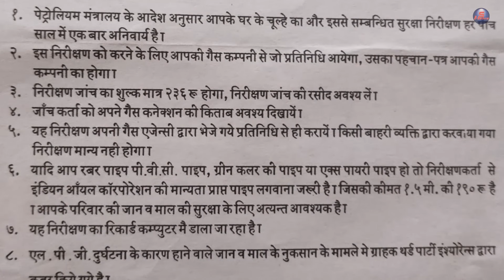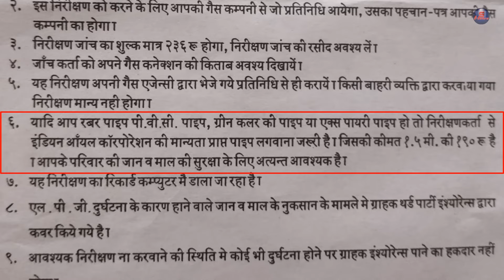Gas Mandatory Inspection Kya Hota Hai, Gas Mandatory Inspection Karwana Jaruri Hai Ya Nahin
indane mandatory inspection charge?
lpg mandatory inspection charges?
gas mandatory inspection kya hota hai?
gas mandatory inspection kya hai?
bharat gas mandatory inspection charges?
gas mandatory inspection karwana jaruri hai ya nahin?